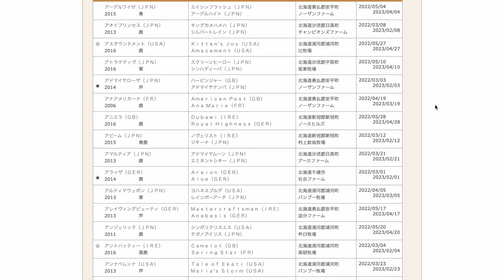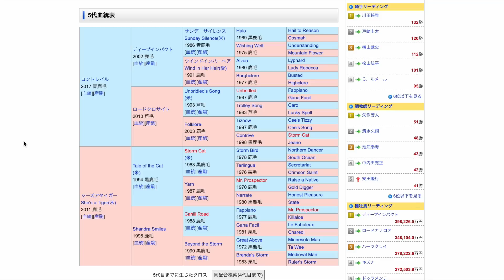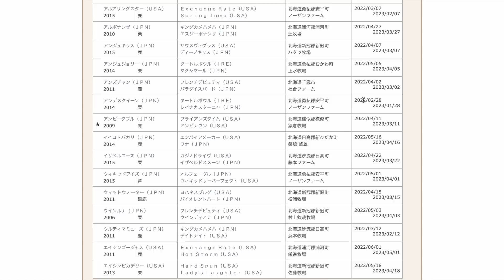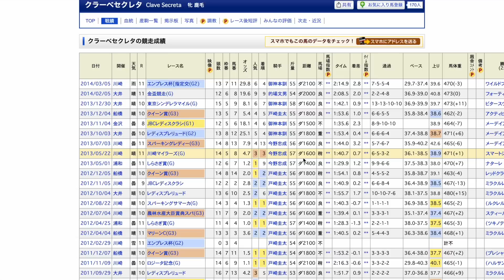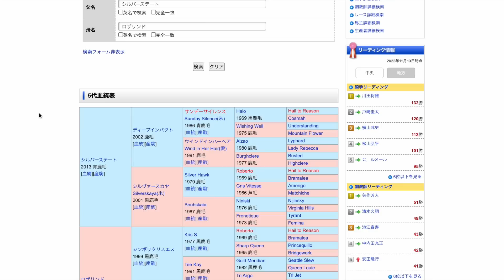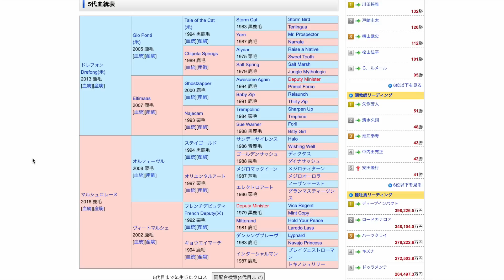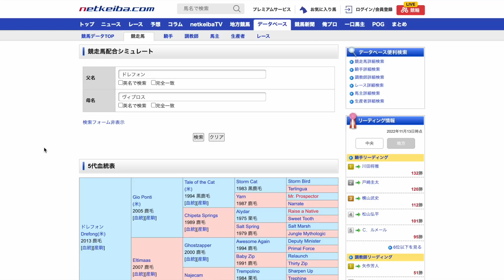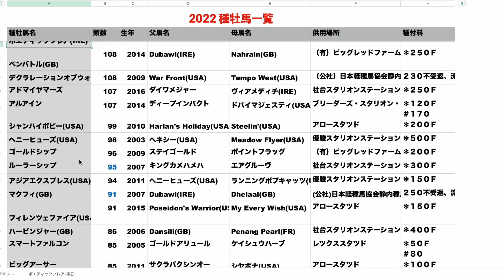【思惑探る】今年の種付け相手がついに発表！気になるあの種牡馬が付けたのは？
コントレイルもシルバーステートも凄かった！
でもそれ以上に驚いたのがあの種牡馬😎